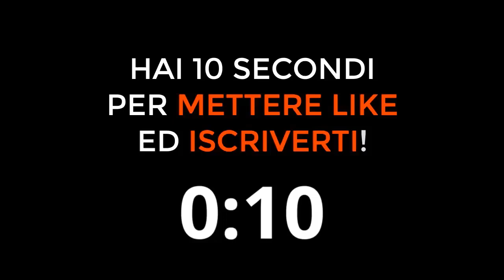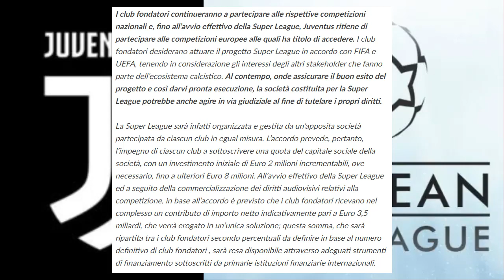JUVENTUS NELLA SUPERLEGA! Il comunicato ufficiale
Juventus parla della Superlega contro la UEFA

Come funziona Superlega
Cos'è Superlega Calcio
Superlega Europea Calcio
Superlega vs UEFA
Comunicato Juventus Superlega